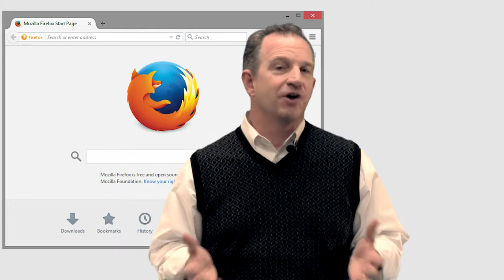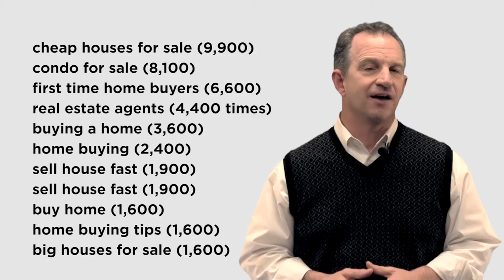Key Words or Tags for SEO for the Real Estate Agent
SEO or Search Engine Optimization is all about getting on the first page of an internet search. Google and Bing are the top two search engines, but there are others like Firefox. Where do you show up in a search?

Kevin Fritz
MLO #220254
Iron Point Mortgage